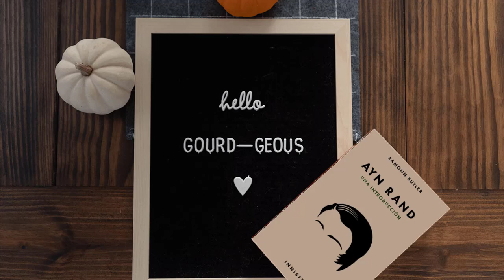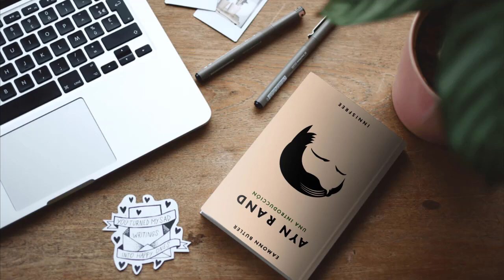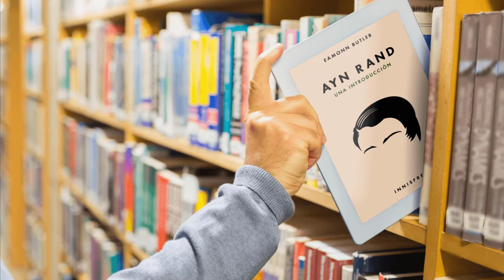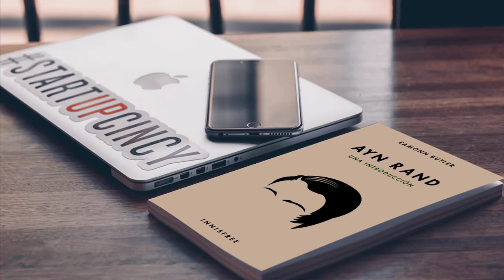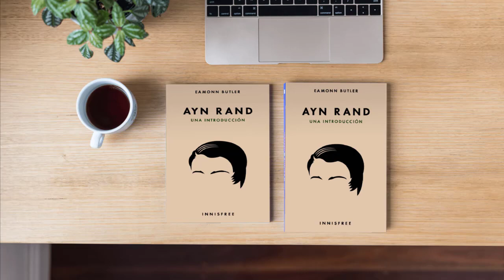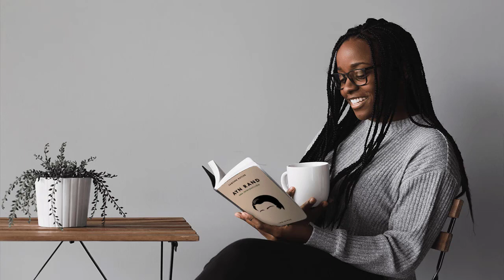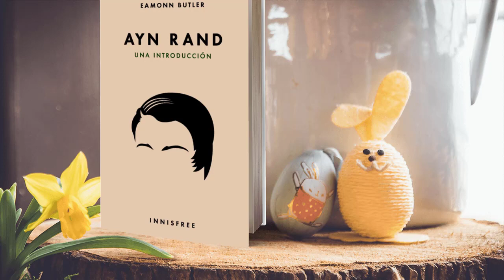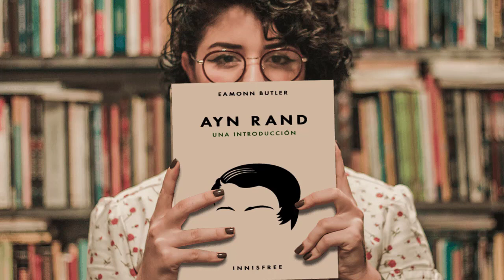8. Ayn Rand: Una Introducción • Política y economía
Segmentos
00:00 Politica y economía
02:20 Lo que no son los derechos
03:36 El papel del Estado
05:37 El gobierno debe ser limitado
07:23 Otras filosofías políticas
11:12 Una economía racional y moral
13:31 Separación del Estado y la economía
15:31 El mito del poder del monopolio
17:36 El significado del dinero
19:09 Los críticos del capitalismo